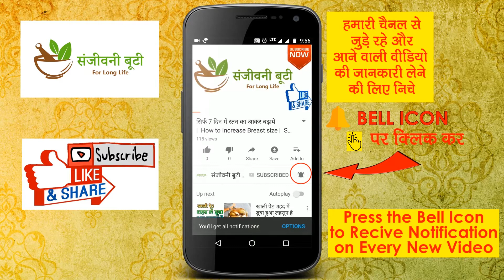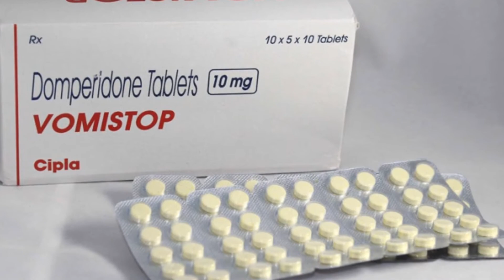EFFECTIVE TIPS VOMITING | सफर में या घर में Vomit मिनटों में रोकने के चमत्कारी आयुर्वेदिक इलाज